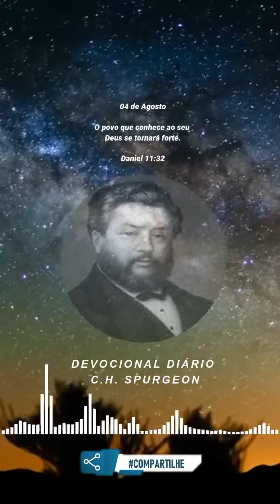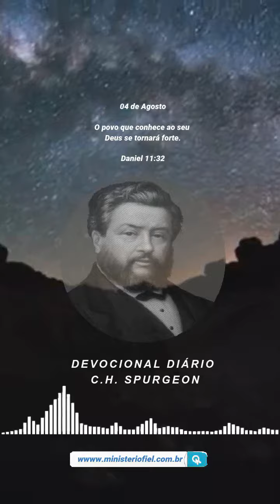-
Fonte: @Ministeriofiel

04 de Agosto

O povo que conhece ao seu Deus se tornará forte.

Daniel 11:32